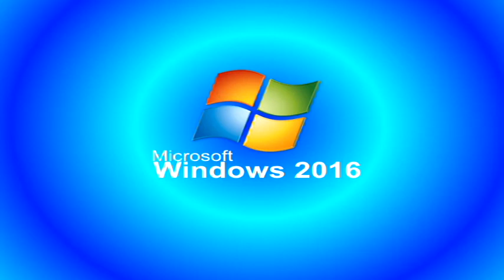[13.03.2016] Windows Never Released 1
My shitty version of WNR and the only to be ever released.